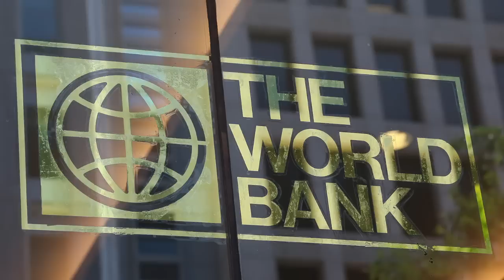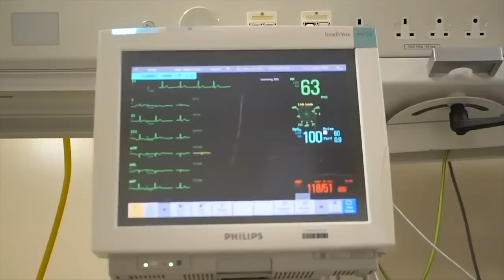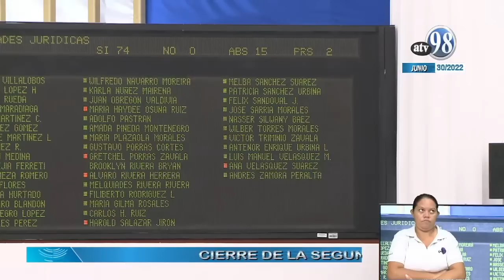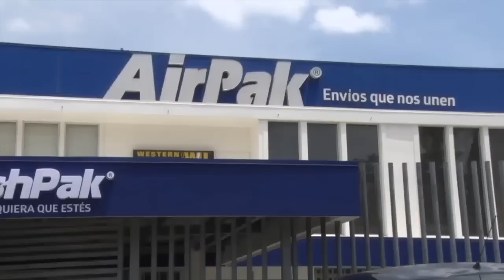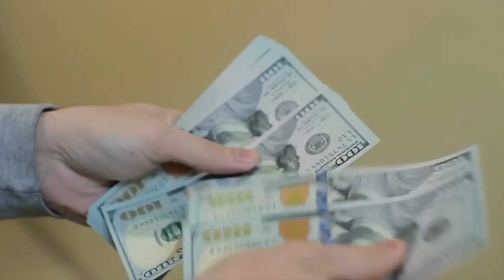Policía asedia Hogar religioso en Granada, donde están 6 Misioneras de la Caridad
La policía desplegó una patrulla desde la tarde de este miércoles 29 de junio en los accesos al Hogar Inmaculado Corazón de María, en Granada, donde aún permanecen seis Misioneras de la Caridad.
El asedio policial inició después de que la Asamblea Nacional, dominada por el Frente Sandinista, oficializó la cancelación de la personería jurídica a la congregación religiosa, como parte de una lista de 101 oenegés que fueron ilegalizadas en un solo decreto. Este jueves la Policía seguía asediando la entrada del centro de religiosas.

- Banco Mundial "maquilla" el manejo de la covid-19 en Nicaragua.
- Régimen ilegaliza 796 oenegés en primer semestre de 2022.
- Presidente Chaves justifica su apoyo a candidato de Ortega en el SICA.
- Remesas familiares de Nicaragua suben 31% en los primeros cinco meses.
- Corte Suprema de Estados Unidos suprime el programa migratorio "Quédate en México".